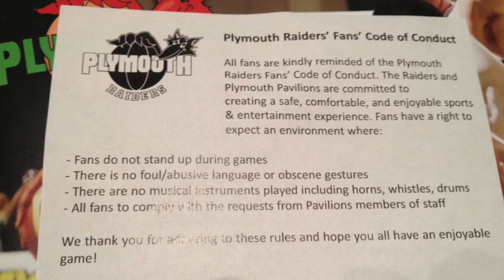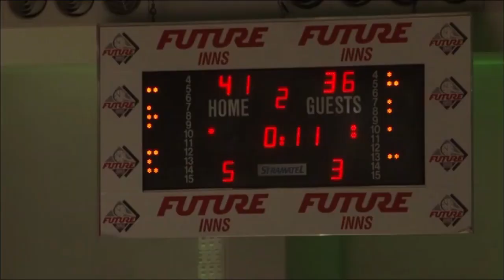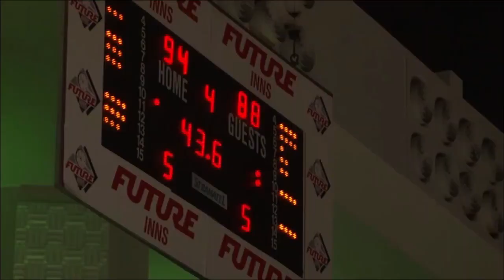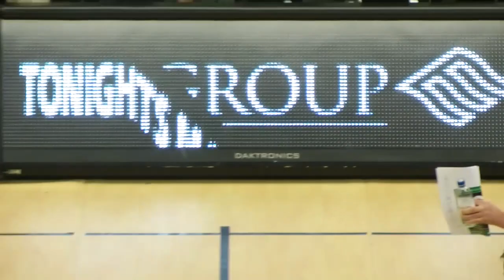Eagles Nest-In: Episode 13 - 2012 BBL Trophy Finals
It's a double-feature for Episode 13 of our "Eagles Nest-In" series (so get comfy!) as we look back at BOTH legs of the 2012 BBL Trophy Finals vs Plymouth Raiders.

Dan hosts an extended chat between Dave Forrester, Joe Chapman and Fab Flournoy talking about our 'clean-sweep' season of 2011-12, the mid-season tournament in Holland and more.